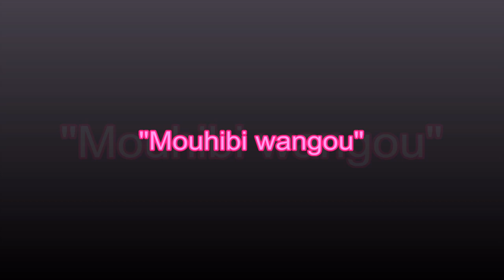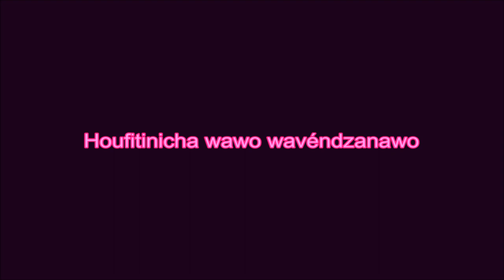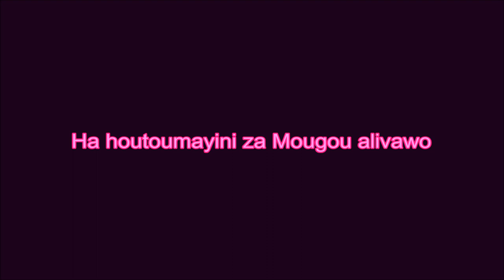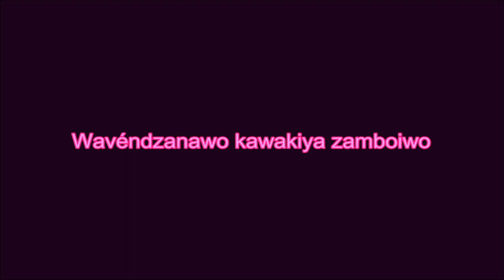Anfia Ahmed Zanfa - Mouhibi wangou (Paroles)